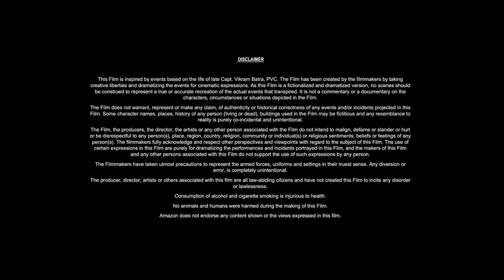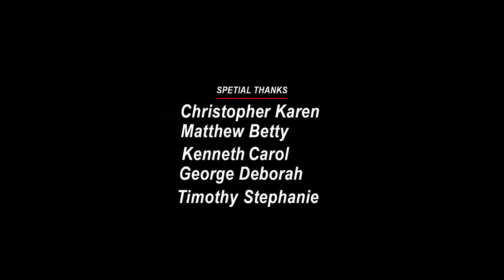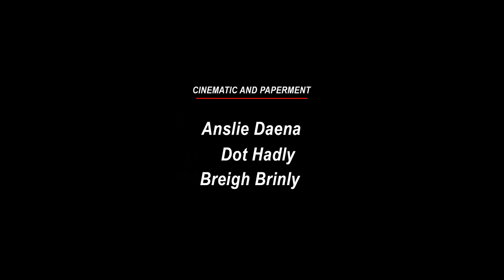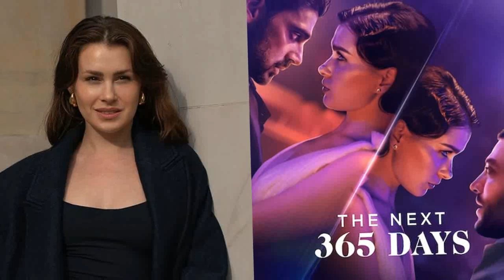365 Days Movie | Anna-Maria Sieklucka,Michele Morrone,Bronisław Wrocławski|Full Movie (HD) Review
365 Days Movie | Anna-Maria Sieklucka,Michele Morrone,Bronisław Wrocławski|Full Movie (HD) Review

𝐌𝐨𝐯𝐢𝐞 𝐂𝐫𝐞𝐝𝐢𝐭𝐬!
𝐃𝐢𝐫𝐞𝐜𝐭𝐞𝐝 𝐛𝐲: 𝐁𝐚𝐫𝐛𝐚𝐫𝐚 𝐁𝐢𝐚ł𝐨𝐰ą𝐬, 𝐓𝐨𝐦𝐚𝐬𝐳 𝐌𝐚𝐧𝐝𝐞𝐬 𝐖𝐫𝐢𝐭𝐭𝐞𝐧 𝐛𝐲: 𝐓𝐨𝐦𝐚𝐬𝐳 𝐊𝐥𝐢𝐦𝐚𝐥𝐚, 𝐁𝐚𝐫𝐛𝐚𝐫𝐚 𝐁𝐢𝐚ł𝐨𝐰ą𝐬 𝐏𝐫𝐨𝐝𝐮𝐜𝐞𝐝 𝐛𝐲: 𝐌𝐚𝐜𝐢𝐞𝐣 𝐊𝐚𝐰𝐮𝐥𝐬𝐤𝐢, 𝐄𝐰𝐚 𝐋𝐞𝐰𝐚𝐧𝐝𝐨𝐰𝐬𝐤𝐚 𝐒𝐭𝐚𝐫𝐫𝐢𝐧𝐠: 𝐀𝐧𝐧𝐚-𝐌𝐚𝐫𝐢𝐚 𝐒𝐢𝐞𝐤𝐥𝐮𝐜𝐤𝐚, 𝐌𝐢𝐜𝐡𝐞𝐥𝐞 𝐌𝐨𝐫𝐫𝐨𝐧𝐞, 𝐁𝐫𝐨𝐧𝐢𝐬ł𝐚𝐰 𝐖𝐫𝐨𝐜ł𝐚𝐰𝐬𝐤𝐢 𝐏𝐫𝐨𝐝𝐮𝐜𝐭𝐢𝐨𝐧 𝐂𝐨𝐦𝐩𝐚𝐧𝐲: 𝐄𝐤𝐢𝐩𝐚 𝐒𝐩. 𝐳 𝐨.𝐨., 𝐅𝐮𝐭𝐮𝐫𝐞 𝐒𝐩𝐚𝐜𝐞, 𝐍𝐞𝐱𝐭 𝐅𝐢𝐥𝐦, 𝐓𝐕𝐍 𝐃𝐢𝐬𝐭𝐫𝐢𝐛𝐮𝐭𝐞𝐝 𝐛𝐲: 𝐍𝐞𝐱𝐭 𝐅𝐢𝐥𝐦 𝐑𝐞𝐥𝐞𝐚𝐬𝐞 𝐃𝐚𝐭𝐞: 𝟕 𝐅𝐞𝐛𝐫𝐮𝐚𝐫𝐲 𝟐𝟎𝟐𝟎